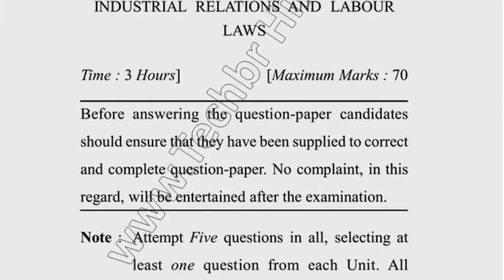2019 Dcrust MBA 3rd 4th Sem Reappear Industrial Relations & Labour Law Question Paper